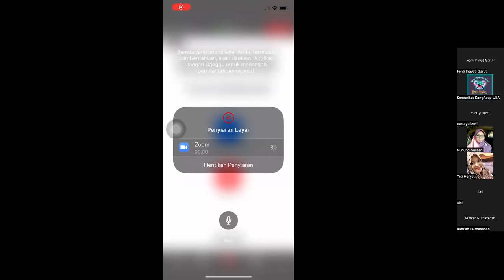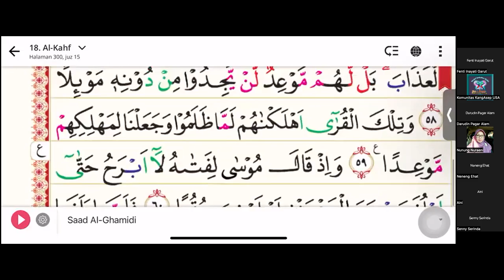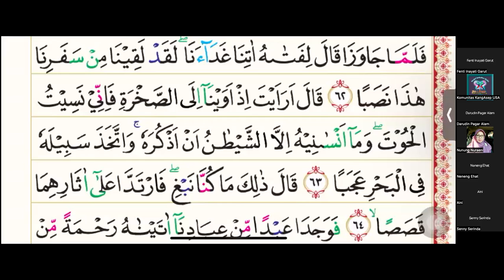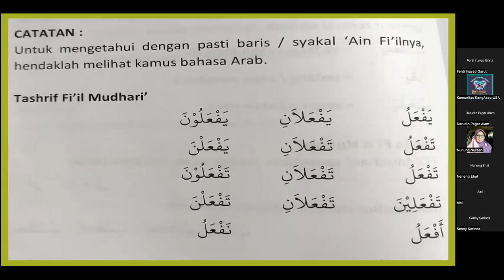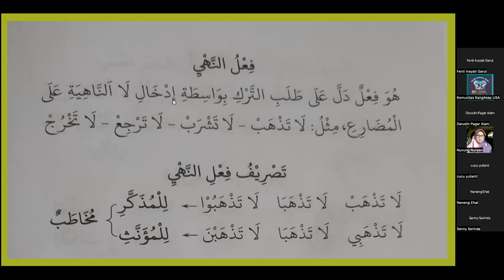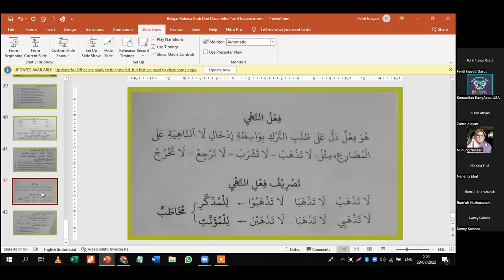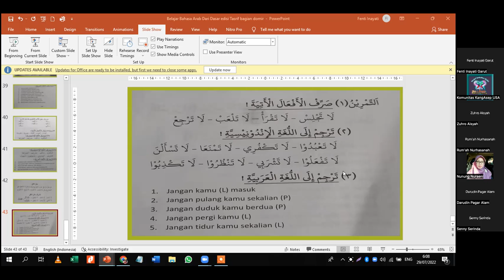Ngaji OnLine by KAUSAKu Plus AGPAIIKu For NKRI, edisi 29 Juli 2022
MC  : Bu Aini
1. Tilawah QS Al Kahfi ayat 61, 62 dibimbing oleh bunda Hj. Nunung.
2. Belajar Bahasa Arab dari Dasar diambil dari buku Al Kaafii karangan Ustadz Aceng Zakaria halaman 26 tentang fi'il nahyi dibimbing oleh bunda DR Fenti.